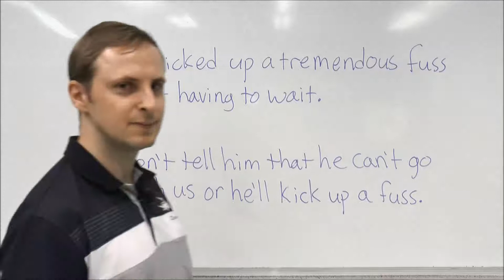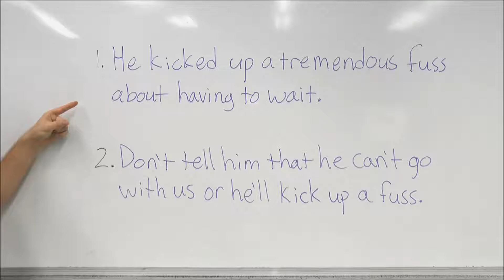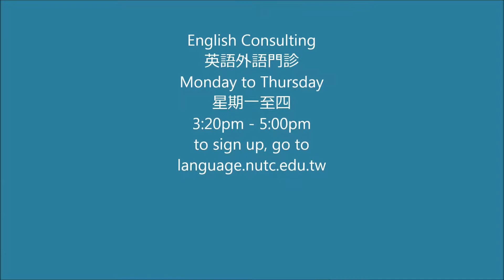20191017-kick up a fuss